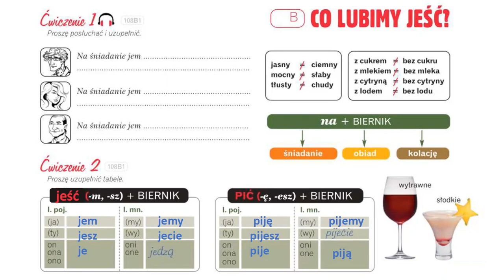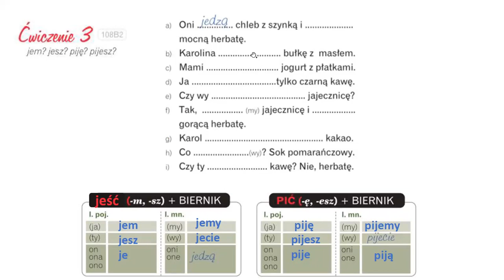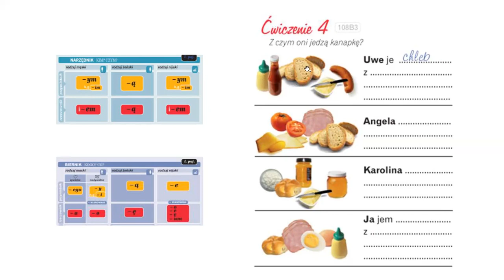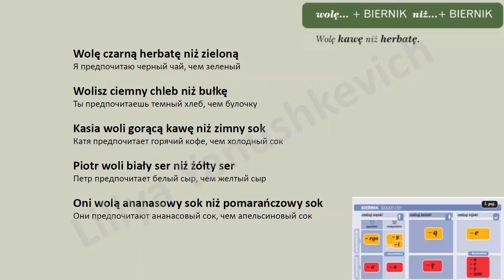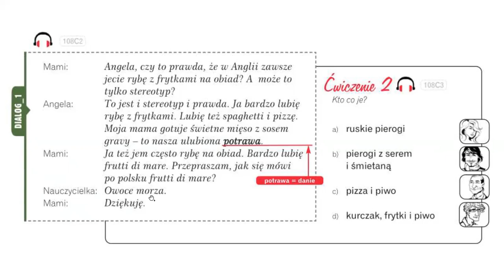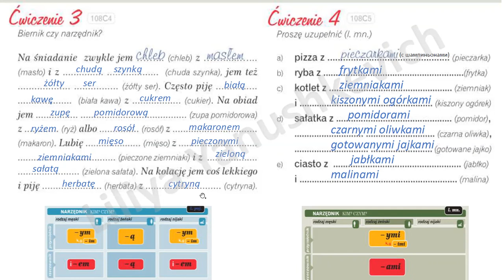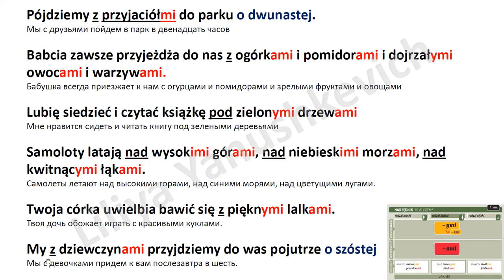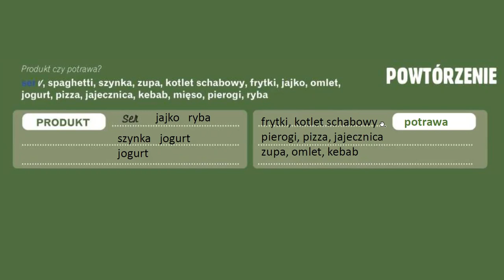Krok po kroku A1. Урок 8, часть 2. Польский язык. Język polski.